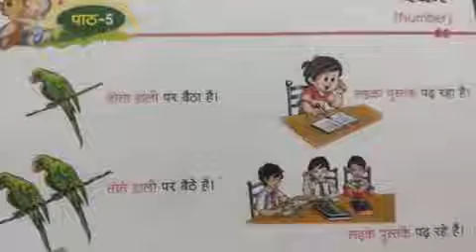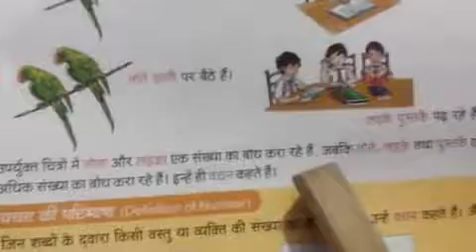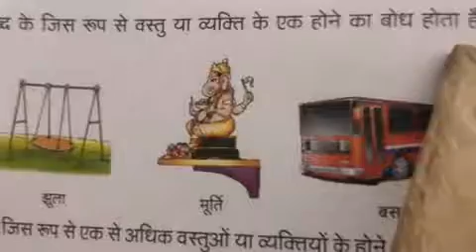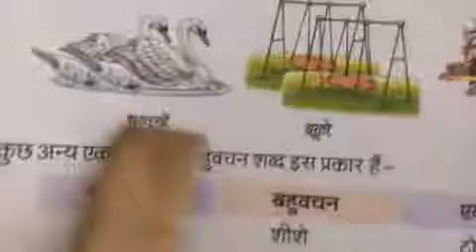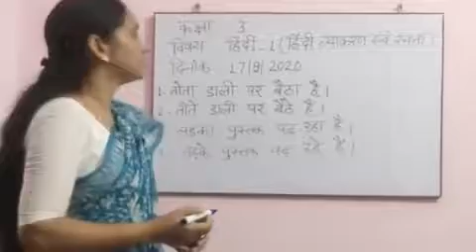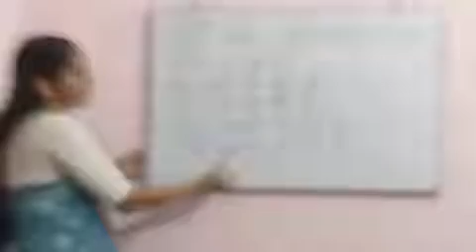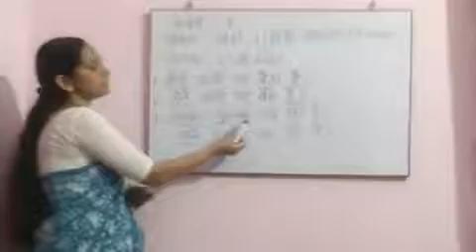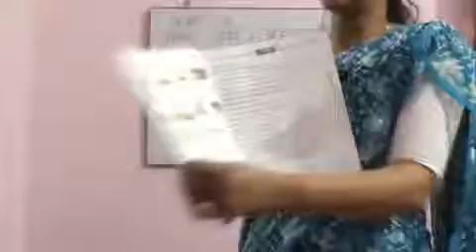III Hindi Part 22